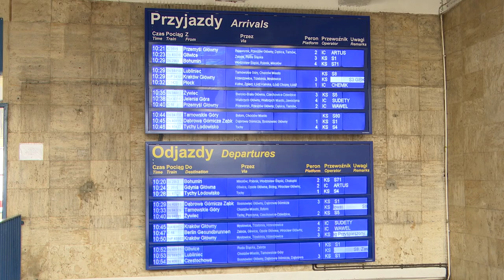Wielka kolejowa inwestycja w Katowicach coraz bliżej 05.04.2024